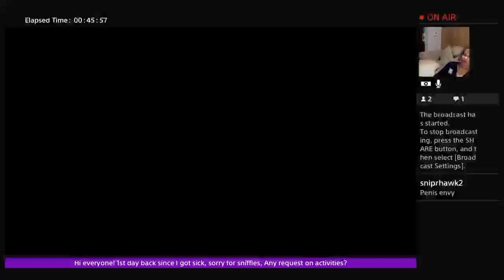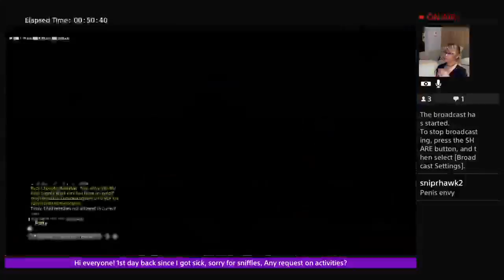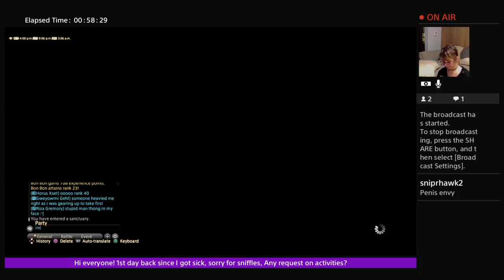chocobo racing! (well trying to) (Part 4)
Had some fun leveling our racing chocobos!